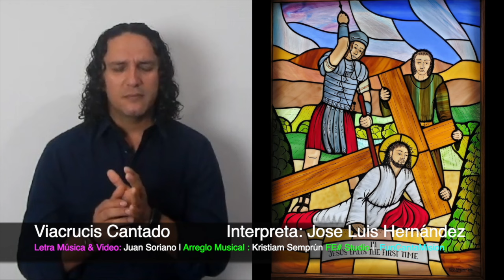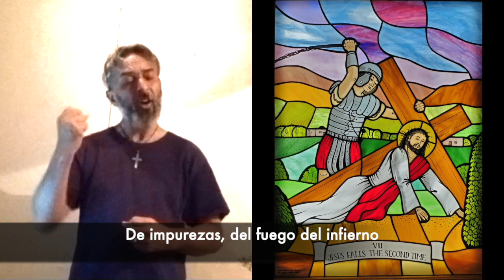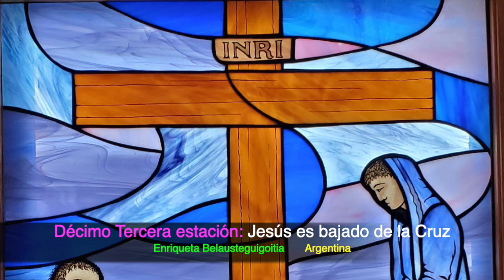Viacrucis Cantado, 14 estaciones , 10 países Unidos para Servir, FunCanta Mision,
1ª Estación: Jesús es Condenado a Muerte
C                                              G
Cristo inocentemente es entregado
          Am      Em              F
condenado a muerte  de Cruz
        C             G
Escupido y burlado
       F        Fm       C
Perdonanos Señor

C                                        G
Cristo brutalmente es  azotado
           Am  Em     F
Con espinas coronado
           C                G
Condenado y lastimado
        F        G       C     C7
Perdonanos Señor

               F               G           C          G        Am
De todo mal líbranos, de culpa y pena Señor
              F                                   G
De impurezas del fuego del infierno
Dm                             G
Libra mi alma en el juicio.
Por tu corona de espinas, por tu Santísima Sangre
               F                           G
Por tus llagas y  amarga muerte
F                                G          Am    Em
Libra mi alma en el juicio Señor.

estaciones ya sin acordes porque hay poco espacio aqui.., pero se repite todos los acordes
2ª Estación: Jesús con la Cruz a Cuestas
Cristo carga con su Cruz a cuestas
al Calvario es condenado
a cuestas es castigado
Perdonanos Señor
Cristo brutalmente fue golpeado
Por soldados humillado
empujado y maltratado
Perdonanos Señor

3ª Estación: Jesús Cae por Primera Vez
Cristo cae por primera vez
Es sacudido, he impactado
Sus rodillas han sangrado
Perdonanos Señor
Cristo con aliento,  sofocado
Y con cuerpo mallugado
Por amor te has levantado
Perdonanos Señor

4ª Estación: Jesús Encuentra a su Madre
Cristo que encontró a su madre
Compartiste tu dolor
En silencio te ha abrazado
Perdonanos Señor
Cristo por su Madre es consolado
Con la mirada te ha arrullado
una espada le ha atravesado
Perdonanos Señor
5ª Estación: Simón Ayuda a Jesús a Cargar su Cruz
Cristo que ya no podia mas
Y los soldados lo sabían
Una ayuda le buscarián
Perdonanos Señor
Cristo finalmente es ayudado
Por Simon que fue Obligado
El sufrimiento le ha  impactado
Perdonanos Señor

6ª Estación: La Verónica Limpia el Rostro de Jesús

Cristo por Verónica es  limpiado
de su rostro ensangrentado
Escupido y sudado
Perdonanos Señor

Cristo en su pasión encuentra amor
en el lienzo queda el dolor
Estampado y  reflejado
Perdonanos Señor
7ª Estación: Jesús Cae por Segunda Vez

Cristo cae por segunda vez
Con su rostro toca  el suelo
va agotado y fatigado
Perdonanos Señor
Cristo a la mitad de su calvario
Se levanta y continua
Encuentra fuerzas y camina
Perdonanos Señor

8ª Estación: Jesús Consuela a las Mujeres de Jerusalén

Cristo ve un grupo de mujeres
Y las  ve   llorar por el
Todos sufren, ellas lo siguen
Perdonanos Señor
Cristo dice no lloren por mi
Más bien lloren, por ustedes
y sus hijos, él las consuela
Perdonanos Señor

9ª Estación: Jesús Cae por Tercera Vez

Cristo cae por tercera vez
Y se levanta una vez más
Y es por ti y por mi
Perdonanos Señor
Cristo ha seguido hasta el final
No se ha dado por vencido
Le falta poco a su martirio
Perdonanos Señor

10ª Estación: Jesús es Despojado de sus Vestiduras
Cristo ha llegado al Calvario
Ya sin el peso de la cruz
de su ropa es despojado
Perdonanos Señor
Cristo  es desnudado y humillado
Los soldados repartieron
Y sortearon sus vestidos
Perdonanos Señor
11ª Estación: Jesús es Clavado en la Cruz

Cristo es traspasado en la cruz
De pies y Manos es clavado
En la cruz es elevado
Perdonanos Señor
Cristo grita al padre y le dice
porque me has abandonado
El cordero es preparado
Perdonanos Señor

12ª Estación: Jesús Muere en la Cruz

Cristo prueba de un agrio vino
El dice  “todo se ha cumplido”
Se encomienda a su padre
Perdonanos Señor
Cristo muere y es atravesado
Por una lanza en su costado
Perdonanos Señor

13ª Estación: Jesús es Bajado de la Cruz

Cristo es bajado de la cruz
Por su Madre es recibido
Ella llora y sus amigos
Perdonanos Señor
Cristo fue obediente hasta el final
Mi Señor no   sufre más
Es limpiado y preparado
Perdonanos Señor

14ª Estación: Jesús es colocado en el Sepulcro

Cristo es llevado al sepulcro
A la oscura soledad
El silencio lo acompaña
Perdonanos Señor

Cristo en una sábana es envuelto
El sepulcro  es cubierto
Todos vuelven a sus casas
Perdonanos Señor

Muchas Gracias, Animo tocala y compartela en tu parroquia, si llegaste hasta aqui te pido una oracion x mi famnilia , bendiciones Dios te ebndiga . Juan Soriano